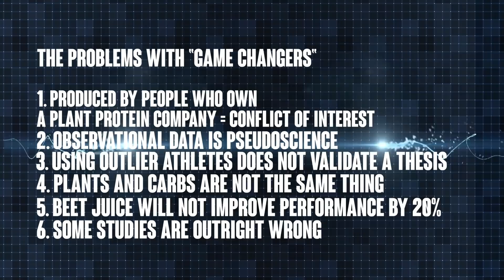The Game Changers- Debunked - Maik Wiedenbach - Vegan Bodybuilding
What are the problems with game changers? I shall to debunk it/ see yy take on the game changers.
It seems that every two years or so , we are getting a documentary that causes people to drop everything they are doing because it " literally changed their life'
The 2019 edition would be the game changers a documentary presenting the advantages of eating a purely bland based aka vegan diet.
Here is my main issue with movie: confirmation bias. It was made to sell product.

As a nutritionist I am in favor of educating people of healthy ways to eat and to improve their health as well as their physique. What I do not like is when propaganda material is packaged as a documentary with the end goal of shaming or bullying people into a certain lifestyle. This is even more despicable when the producers of the movie also own a company that produces vegan protein powders.

The game changers is very short on data , the main reason being that there is none. A lot of the fear mongering along the lines of " meat will give you cancer as this study shows" is simply wrong.
Why?
There is no such study. Imagine the set up: two groups of people in one building, one gets fed meat for years one doesn't. Now we wait who develops cancer but we do not intervene.
Never going to happen.
Instead  we have observational studies. Those come in the form of cross-sectional studies, prospective studies, and retrospective studies. Essentially, researchers observe what people eat/ate and relate it to what diseases or health issues they get/have.

Methods of food reporting include single day dietary recall interviews, food frequency questionnaires (most common), and even 7 day dietary recall interviews where they ask specific questions about foods consumed several days prior.
Quick: what was your Friday lunch? See the issue?

Additionally, you can not pin something as complex as cancer on a single food. The issue is: was the patient a smoker? Obese? Genetics etc?
The most reliable source I found was that out of 5000 people four died of cancer during the 11 year observation period, which makes the comparison to cigarettes somewhat ridiculous. ( side bar: the movie actually quotes a study about FALLING down . Yes, people do die from falling. Got it.)

Next
The use of outlier athletes . So out of 10000s athletes you picked four vegans that did well. That would not explain why 99% did not switch over , especially since we are dealing with people who eat for performance, not for taste. If there was an edge to be had, they would jump on it.
Also the athletic examples are rather flawed such as a meaning eating fighter who was defeated by vegan athlete that was two weight classes higher. I am pretty certain the extra 20 lbs played a role.

The interchangeable use of carbs and plants.
Movei Quote " People associate protein with energy." no, only if they are completely devoid of any nutritional knowledge. Yes, carbs are the preferred fuel source but humans can make glucose out of protein and fat mechanism called “gluconeogenesis”. Saying that endurance athletes perform better when they consume plants which in this case means grains such as rice, wheat is nonsensical because the question would be : could they perform even better if they consumed animal protein.
That said, the number is simply too small to make such statement but endurance athletes should definelty eat pasta.

The movie also uses some cheap parlour tricks which annoyed me to no end.
The beetroot part being one. Beet juice lowers blood pressure, increases blood flow to the muscle thereby creating a higher output when training. here is the thing : you are basically consuming natures NO2 supplement, which has nothing to do with a vegan life style. By the same token, plants are devoid of creatine, vitamin b12 and the amino acid Leucine which are all proven muscle builders. So where does this leave us?

In conclusion, this reminds of such horrific works such as the China Study, Americas Wheat Belly or the gluten free craze of 2012 ( I guess gluten is cool again as long as it is vegan).
In the end here are the take aways

1.Eating plants is a good idea
2 Most of us do not eat enough plants
3. Eating meat will not kill you.
4 .Eating only plants will not make you a better athlete or increase your health
5. Vegans are not better athletes.
the health issues in the western world stem from obesity, where the excess calories come from does not matter all that much.
If you want to live long and hapyy, stay lean and learn about nutrition from people who are actually qualified.